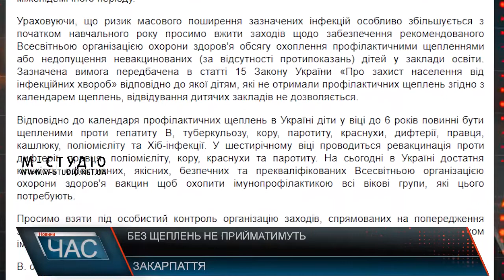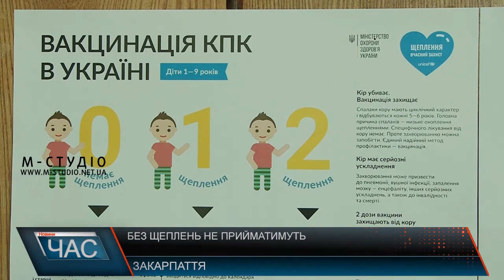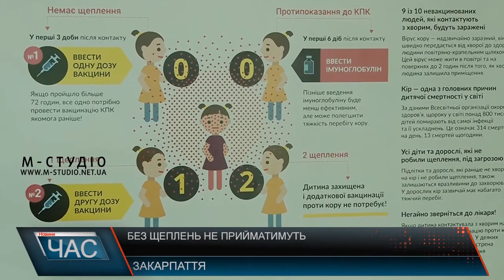Вакцинація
Щепити дитину або ні? Таким питанням переймаються батьки  відразу після народження малюка. Хтось переконаний вакцинування захистить дитину від певних хвороб, а хтось категорично відмовляється від щеплень. Та нещодавно в інтернеті з’явилась інформація про те, що нещеплених дітей до навчальних закладів не прийматимуть. За законом, кожна дитина має право на освіту. Разом з тим кожен має право на охорону здоров'я, медичну допомогу та медичне страхування, на безпечне для життя і здоров'я довкілля та на відшкодування завданої порушенням цього права шкоди. Тож яка стаття Конституції є пріоритетною? Лікарі переконані, що керуються в першу чергу тими, які гарантують людині право на здоров’я.  6 вересня був підписаний спільний лист Міністерства освіти і Міністерства охорони здоров’я з питань запобігання складної епідеміологічної ситуації з кору в Україні, в якому рекомендується розглянути можливість відсторонення не вакцинованих дітей від навчального процесу.